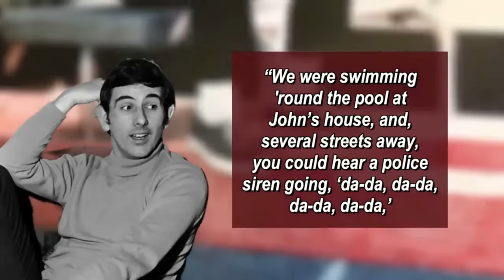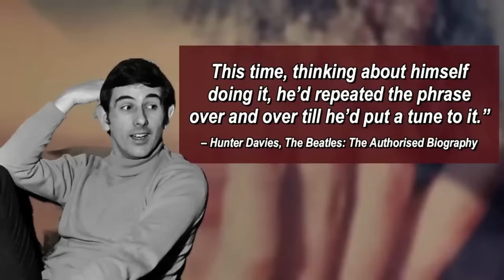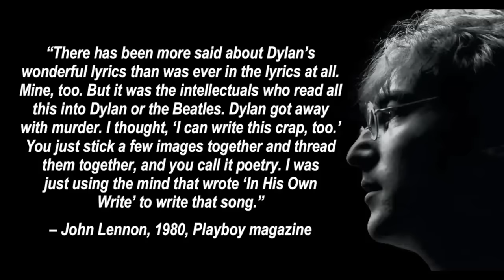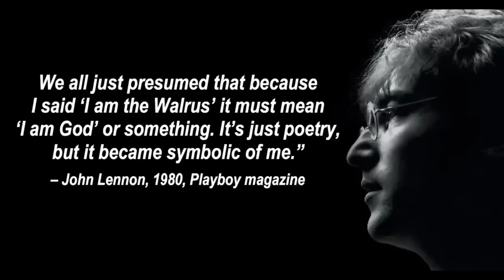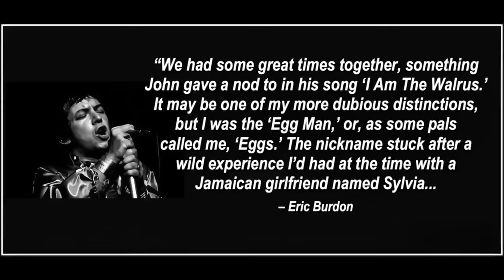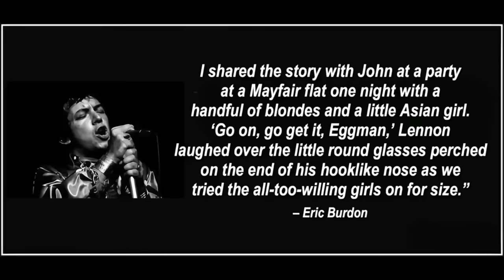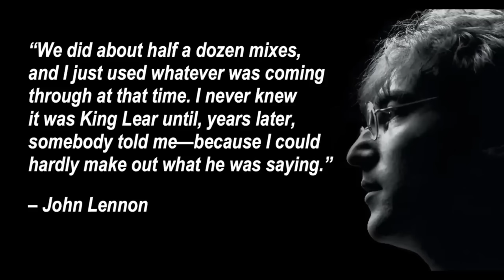How The Beatles Made "I Am the Walrus" (Reupload)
Reuploading the original video because it had to be removed for copyright reasons. |